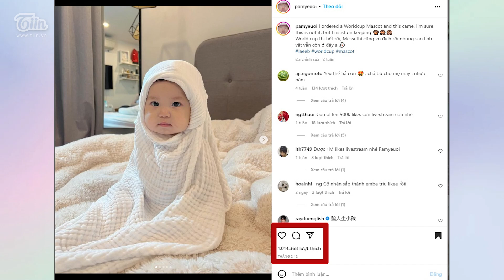Xuất hiện em bé Việt Nam đầu tiên có tài khoản đạt 1 triệu lượt tim, ngắm mà thấy cưng xỉu!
✥ Hải Đường (Pamela) - con gái của hot girl Salim và chồng thiếu gia là em bé Việt Nam đầu tiên có tài khoản Instagram đạt 1 triệu lượt tim.